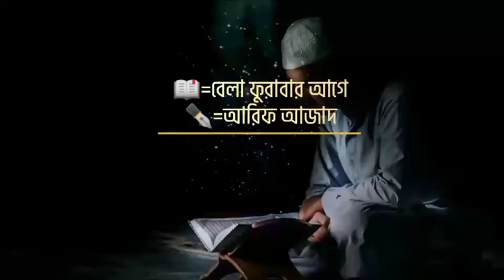পর্বঃ-০২ ┇ মন খারাপের দিনে ┇ বেলা ফুরাবার আগে ┇ Islamic Audio Book ┇ Fahim 3M ┇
📚বইঃ-বেলা ফুরাবার আগে📚

📚বই রিভিউ📚
আসসালামু আলাইকুম।আশা করি মহান আল্লাহর রহমতে সবাই ভাল আছেন ।

জীবনের কতকগুলো বসন্ত পার হয়ে গেছে, ম্লান হয়ে গেছে কতশত কাকডাকা ভোর। আবছা স্মৃতির মতো জীবন আস্তে আস্তে আচ্ছন্ন হয় ধূসরতায়। সময়ের পরিমাণ কমে আসছে। ধীরে ধীরে সব পাখি নীড়ে ফেরে। সব নদী ফিরে যায় মোহনায়। তবু কিছু মানুষ ভ্রান্তির মায়া জাল ভেদ করে ফিরে আসতে চায়না। আর মায়ার বাঁধন ছিন্ন করে তারা ছুটতে পারে না দিগন্ত অনন্তের পথে ।তবুও ফিরতে হবে বেলা ফুরাবার আগে, চিনে নিতে হবে সঠিক পথ।পৃথিবীর বিখ্যাত একজন ফ্যাশন ডিজাইনার
কিরজেইডা রডরিগেজ। অর্থকরী, বিত্ত-বৈভব কিংবা
যশ-খ্যাতি একজীবনে অপ্রাপ্তি বলে সম্ভবত কোন
কিছুই নেই তার ঝুলিতে। এই সফল মানুষ সম্প্রতি
ক্যান্সারে আক্রান্ত হয়ে মারা যান। মৃত্যুর আগে বলে
জান জীবনের কিছু শেষ অনুভূতি। "পৃথিবীর দামি ব্রান্ডের গাড়ি পড়ে আছে আমার গ্যারেজে। তো কী আশ্চর্য সেই গাড়িতে আমি আর চলতে পারছি না! নিত্যনতুন ডিজাইনের কাপড়ের ভর্তি আমার ড্রয়ার। কিন্তু আজ সেগুলো আর আমার গায়ে তোলা সম্ভব নয়। আমার সংগ্রহে থাকে পৃথিবীর দামি ব্র্যান্ডের জুতো। সবচেয়ে দামি ব্যাগটাই থাকে আমার দখলে। কিন্তু ভাগ্যের কি নির্মম পরিহাস আজ সেগুলো নিতান্তই অকেজো আমার ঘরে।টাকায় ভর্তি আমার ব্যাংক অ্যাকাউন্ট অথচ সেই টাকা আমার আজ কোনো কাজেই লাগছে না। আমার অত্যাধুনিক বাড়িটা দামি দামি আসবাবপত্রে ভরপুর কিন্তু সেই আসবাবপত্রে শুয়ে আমি যে একটু আরাম করব সে সুযোগ আর কই? হাসপাতালে ছোট্ট এক বিছানায় আজ আমি কাতর এবং মুমূর্ষ। অথচ এমন এমন সময় ছিল পৃথিবীর যেকোনো প্রান্তে মন চাইলে আমি আমার ব্যক্তিগত প্লেনে চেপে দিব্যি চলে যেতে পারতাম। জীবনে কোন কিছুর অভাব নেই। কিন্তু আমার হৃদয় জুড়ে চলছে হাহাকার । সব কিছুই আছে কিন্তু সব থেকেও আজ আমি কেমন যেন নিঃস্ব।"জীবনে অর্থ-বিত্ত,যশ-খ্যাতি অর্জনের পিছনে যে পুরো জীবন ব্যয় করল, আজ তার জীবনের এক পর্যায়ে গিয়ে এসব আর কোনো তার কাজে লাগছিল না। জীবনের অর্থ যশ খ্যাতি প্রতিপত্তি জীবনের মূল উদ্দেশ্য নয়। জীবন আসলে মরীচিকা মাত্র যেখানে মৃত্যুই হল ধ্রুবসত্য। রাসূলুল্লাহ সাল্লাল্লাহু আলাইহি ওয়াসাল্লাম বলেছিলেন, "এই দুনিয়ার উপমা হল এমন এক মুসাফির এর মতো, যে তার ভ্রমণে বের হয়েছে।পথিমধ্যে ক্লান্ত লাগছিল বলে সে একটা গাছের ছায়ায় একটু বিশ্রাম নিয়ে আবার পথ চলা আরম্ভ করেছে।"
পথিকের দীর্ঘ সফর টা কিন্তু দুনিয়ার জীবন নয় কেবল গাছের ছায়ার নিচে সে যতটুকু সময় ব্যয় করেছে ওইটুকুই হলো দুনিয়ার জীবন! সুদীর্ঘ সময়ের যাত্রায় খুব অল্প কিছু সময়ের বিশ্রামের নামই হল দুনিয়া। মৃত্যুর মতো নির্মম সত্য আর কিছুই নেই। দুনিয়া হলো আখিরাতের শস্যক্ষেত্র। দুনিয়ার জীবনের সকল কৃতকর্মের ফল আমরা আখিরাত এ দেখতে পাবো ।
যদি আজ আমার সত্যিই মৃত্যু হয়,
১.আমি কি আল্লাহর সামনে দাড়ানোর জন্য প্রস্তুত?
২. মৃত্যুর আগে শেষ ওয়াক্ত সালাতে আমি কি হাজির
ছিলাম?
৩. মৃত্যুর আগের সময়টাতে কতবার আমার কণ্ঠে আল্লাহর যিকির গুঞ্জরিত হয়েছে আর কতবার অহেতুক আলাপে মজ-মাস্তি করে আমি সময় কাটিয়েছি?
৪. মৃত্যুর পরবর্তী অনন্ত জীবন এর জন্য কতটুকু প্রস্তুতি গ্রহণ করেছি?আখিরাতের জন্য প্রস্তুতির সময় এই দুনিয়ার জীবন। দুনিয়াবী জীবন হলো এক পরীক্ষাক্ষেত্র। এই পরীক্ষাক্ষেত্রে মহান আল্লাহর উপর ভরসা রেখে ধৈর্যের সাথে উত্তীর্ণ হতে হবে। বিপদে হতাশাগ্রস্ত না হয়ে আল্লাহর উপর ভরসা রাখতে হবে। দুনিয়াবী কষ্ট গুলোতে, না পাওয়া, হারিয়ে ফেলা গুলোতে কখনোই হতাশ হওয়া যাবে না। মহান আল্লাহর উপর আন্তরিক সবর ও তাওয়াক্কুল করতে হবে। মহান আল্লাহ ও তাঁর রাসূল সাল্লাল্লাহু আলাইহি ওয়াসাল্লামের দেখানো পথে হালাল পন্থায় জীবন পরিচালিত করতে হবে এবং সমস্ত হারাম ও ইসলামী শরীয়ত বিরোধী কর্মকাণ্ড থেকে বিরত থাকতে হবে।
আমাদের শরীর ও এর অঙ্গ প্রতঙ্গ সমূহ মহান আল্লাহর নিকট আমানতস্বরূপ। আমাদের এই আমানতের হেফাজত করতে হবে। বেশি বেশি মহান আল্লাহর জিকির ও ইবাদত করতে হবে। জীবনের সফলকাম হলে আল্লাহর প্রতি কৃতজ্ঞতা প্রকাশ করতে হবে এবং ব্যর্থ ও বিপদে পড়লে ধৈর্য সহকারে আল্লাহর উপর ভরসা রাখতে হবে। আল্লাহ তা'আলা বলেন - " তাকে তার ধারণাতীত জায়গা থেকে রিযিক দেবেন। যে ব্যক্তি আল্লাহর উপর ভরসা করে তার জন্যে তিনিই যথেষ্ট। আল্লাহ তার কাজ পূর্ণ করবেন। আল্লাহ সবকিছুর জন্যে একটি পরিমাণ স্থির করে রেখেছেন। "(সূরা আত তালাক, আয়াত: ৩)অশ্রুসিক্ত নয়নে সকল মুমিনের উচিত মহান আল্লাহর নিকট দু'হাত তুলে দুনিয়া ও আখিরাতের জন্য ক্রমশ আসন্ন হচ্ছে আল্লাহর প্রতিশ্রুতি ও সময়। মহান আল্লাহ বলেছেন - " মানুষের হিসাব নিকাশের সময় আসন্ন অথচ তারা উদাসীনতায় মুখ ফিরিয়ে রেখেছে। "(সূরা আল আম্বিয়া, আয়াত: ১)
সর্বোচ্চ কল্যাণ কামনা করা। কুরআনকে আঁকড়ে ধরে, রাসূল সাল্লাল্লাহু আলাইহি ওয়াসাল্লামের আদর্শ অনুসরণ করে, মহান আল্লাহ কর্তৃক আরোপিত দায়িত্ব ও কর্তব্য পালন করতে পারলে জীবনের বেলা একেবারে ফুরিয়ে যাওয়ার আগে আমরা, আমাদের জীবনতরীকে নির্বিঘ্নে কূলে ভেড়াতে পারব। সেই কূল,যেই কূলে নেই কোনো দুশ্চিন্তা, নেই কোনো মন খারাপের গল্প।আরিফ আজাদ স্যারের "বেলা ফুরাবার আগে" বইটি সাহিত্য ও আত্ম-উন্নয়নের মিলবন্ধন। সত্যিকার অর্থে সেরা গ্রন্থ